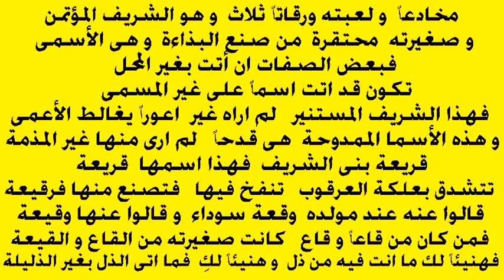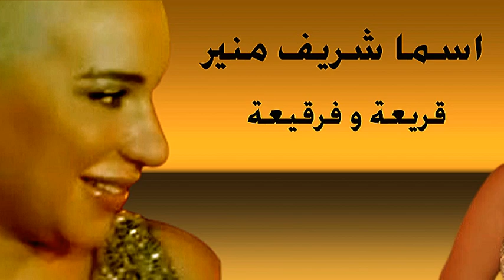أسما شريف منير - قريعة و فرقيعة مهرجان العلمين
أسما شريف منير - قريعة و فرقيعة@DarbSaadeh